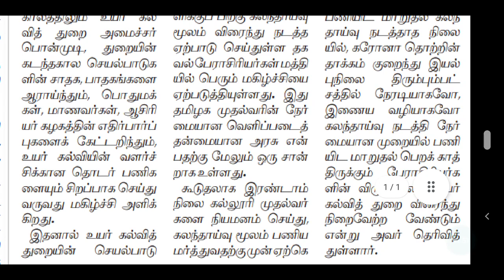TN TRB | TRB LECTURER RECRUITMENT NOTIFICATION | PG TRB | TN TET | PROFESSOR | PRINCIPAL